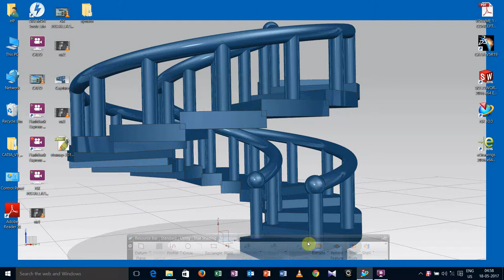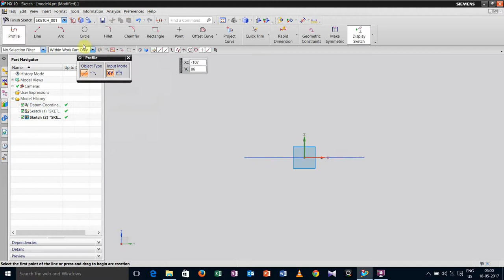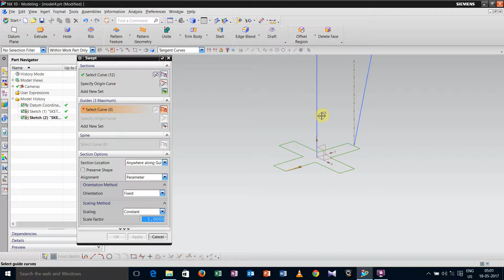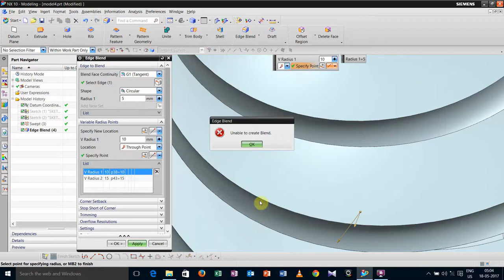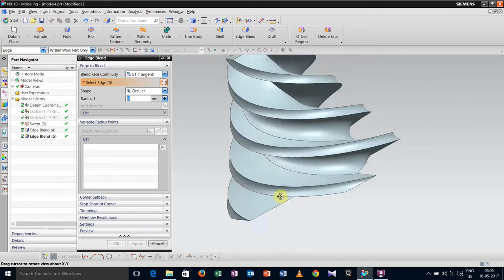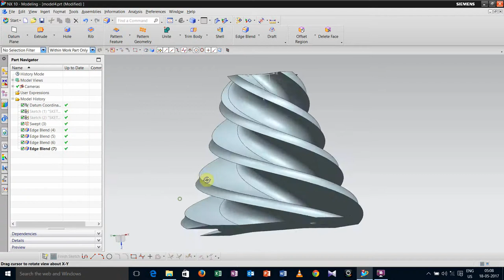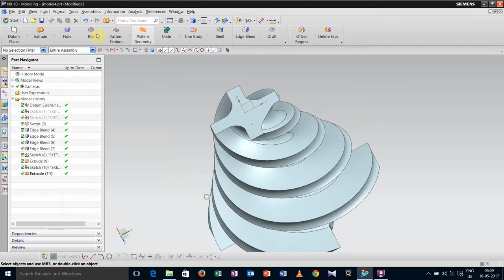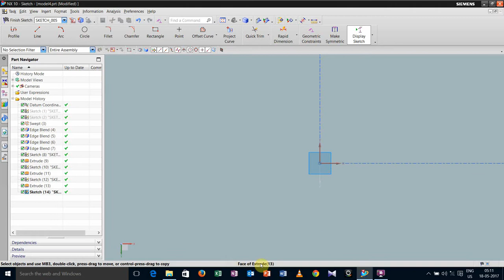lecture(4) Mincer screw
mincer screw